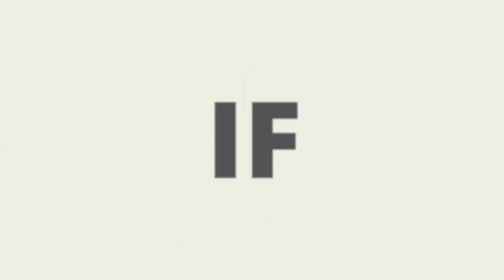Star Wars Commander | I overdid it. Star Wars Commander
I overdid it. Star Wars Commander